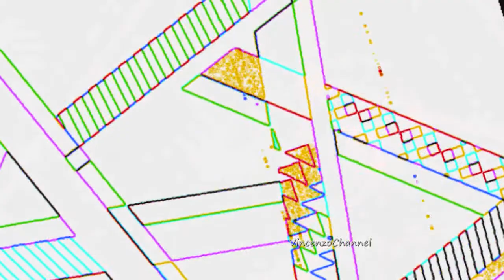Real Gone Kid - Date With Victoria (Original Mix) MIRABILIS065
MIRABILIS 065:
REAL GONE KID ‘THE WANDERING MIND EP’

TRACKLIST:
1. Sometimes My Mind Wanders’
2. Date With Victoria
3. gently Shifting People

PRESS RELEASE:
Simon Huxtable aka Real Gone Kid makes his Mirabilis debut with three tracks in the form of 'The Wandering Mind' EP!
'Sometimes My Mind Wanders' is a hypnotic roller with crisp beats and potent arp bass and synth lines bu with the right amount of atmospheric pads and soundscapes which keeps the emotions flow along with the groove on this hybrid between techno and progressive!
The second track is a homage to the rave sound!
'Date With Victoria' is all about the stomping groove, ravey stabs and a snippet of acid that gives the extra touch. This should go down well in those dark and sweaty clubs we all love so much. Music & strobe lights please!
Closing the curtains here is 'Gently Shifting People' - here's where RGK show us his deeper side.
Full of quirky percussions and a solid groove that goes along so well with the subby bass line while synth stabs and a hypnotic arpeggio makes it's way, this is set to be the one for the afterhours.

RELEASE DATE:
22nd December 2014, Beatport Exclusive.